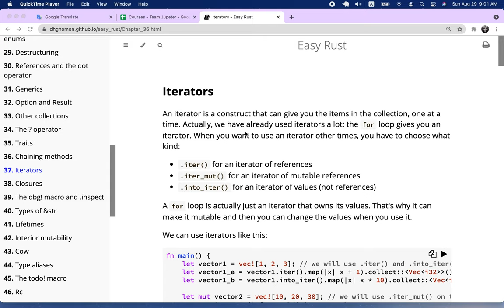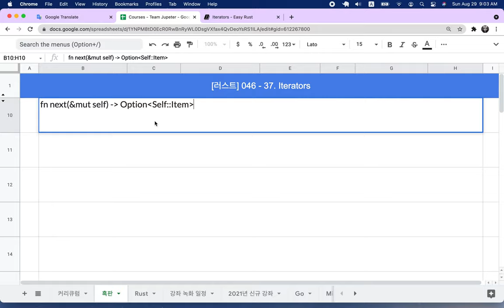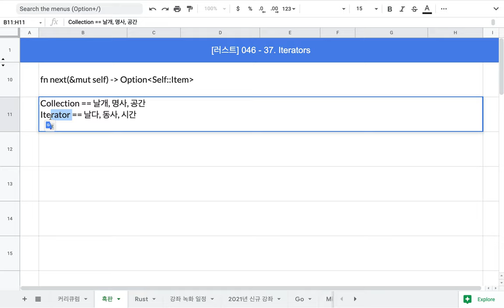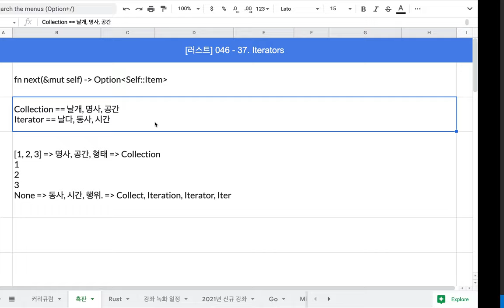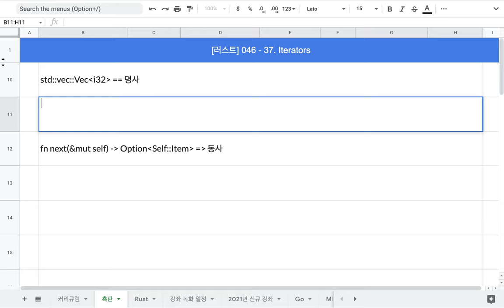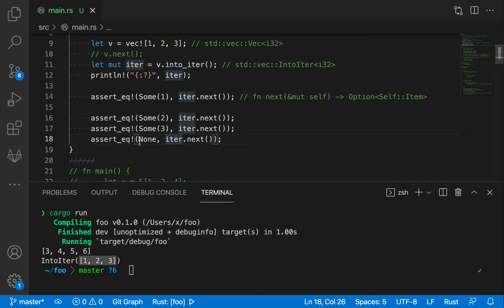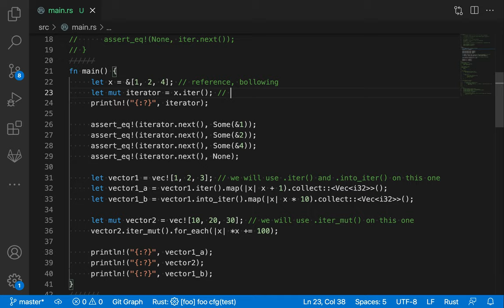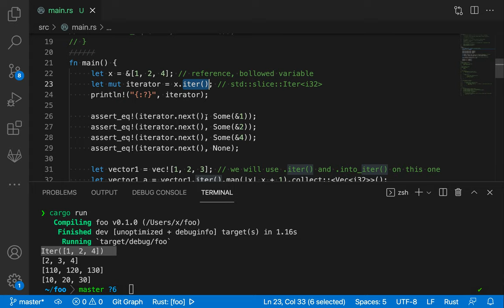[러스트] 046 - 37. Iterators(1/3)